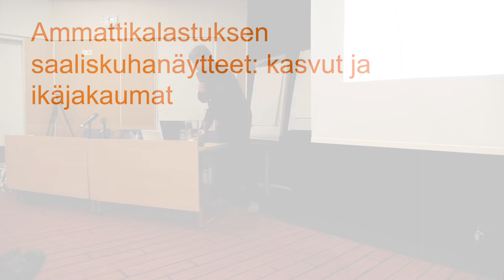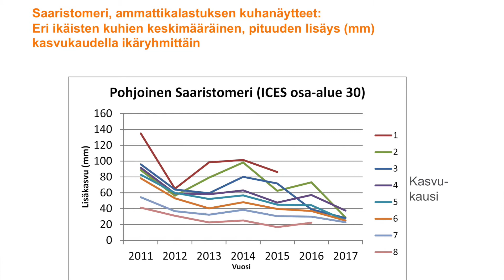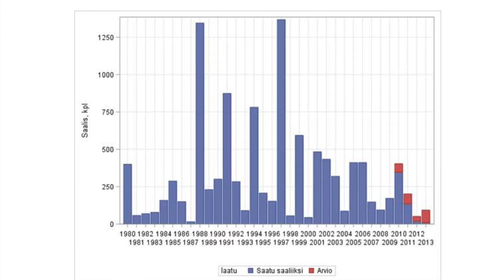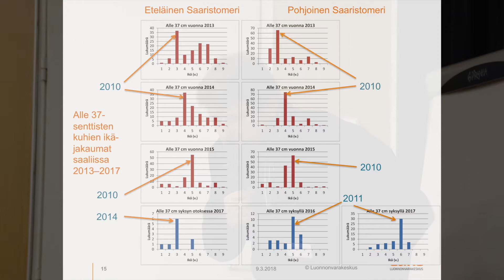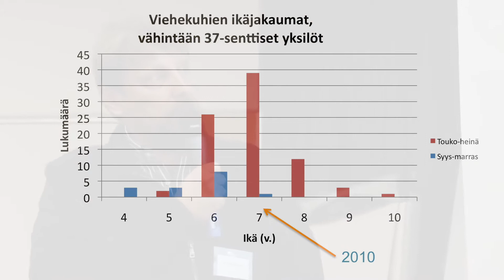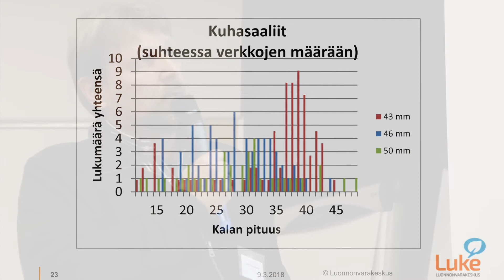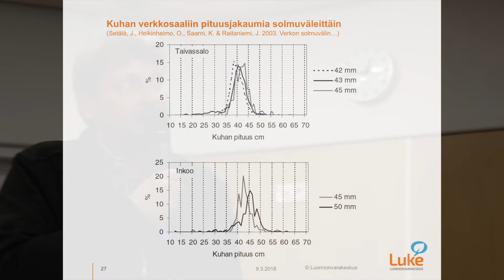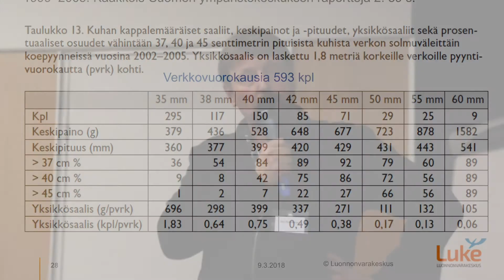Jari Raitaniemi, Luke, KALARI2018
Jari Raitaniemi, Luke: Saaristomeren kuhankalastuksen säätely – tuoreimmat havainnot saaliiden koko- ja ikärakenteesta, KALARI2018 (Tiedotus- ja koulutusristeily ammattikalastajille 7.–8.2.2018)